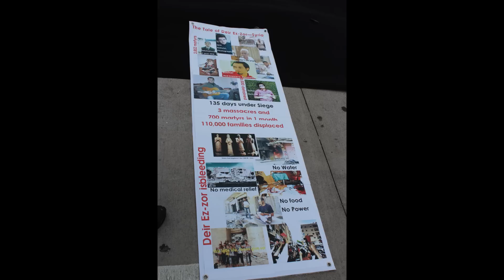أحرار فانكوفر كندا - مسيرة ثورجية - 10-20-2012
أحرار و حرائر فانكوفر في كندا مع ثوار سوريا للموت
عراضات ثورجية جديدة: عربي - إنجليزي